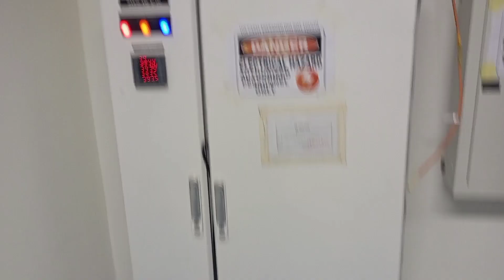সৌদি আরবের ইলেকট্রিক রুম দেখতে কেমন লাগে এই ভিডিও তে দেখুন // Electric Supply // Electric Room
সৌদি আরবের ইলেকট্রিক রুমের কাজ সম্পূর্ন শেষ হলে দেখতে কেমন লাগে এই ভিডিও তে দেখুন